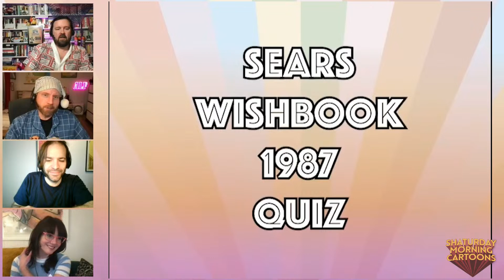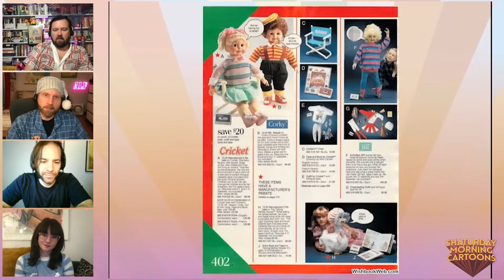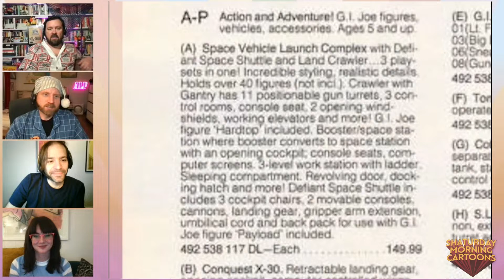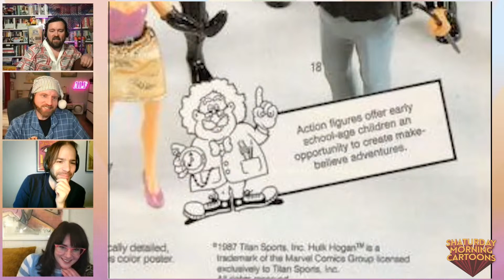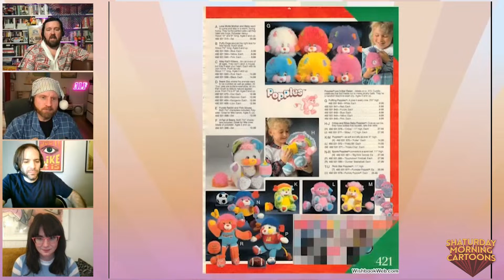Shaturday Morning Cartoons - MoonDreamers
This week, Nick, Joe, George and Caitlin make your sweet ass dreams come true with an episode of the forgotten 1986 cartoon, MoonDreamers. Part of Hasbro's My Little Pony 'n Friends lineup, with an accompanying glow-in-the-dark toy line, this one didn't light the world on fire, but we think it's worth another look, if only to try and spot a character's genitals. Plus, George serves up commercials for glow-in-the-dark toys and we take a quiz about the 1987 Sears Wishbook.

for scanning and archiving hundreds of pages of Christmas catalogs from the 80s.

Visit the Billy Ireland Cartoon Museum May 24th-25th for Nancy Fest, a celebration of Ernie Bushmiller’s beloved comic strip. We'll be there!